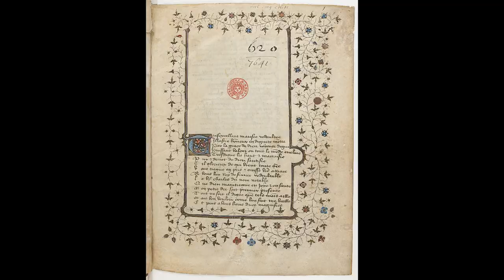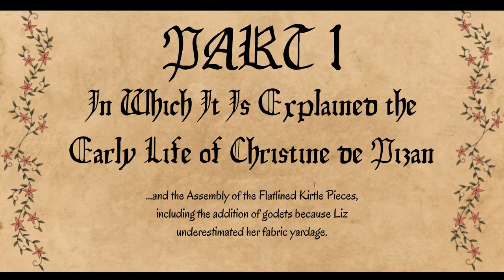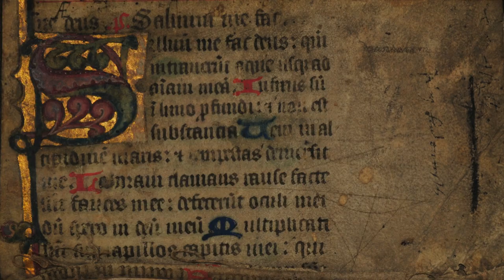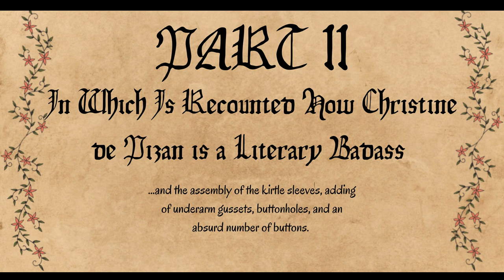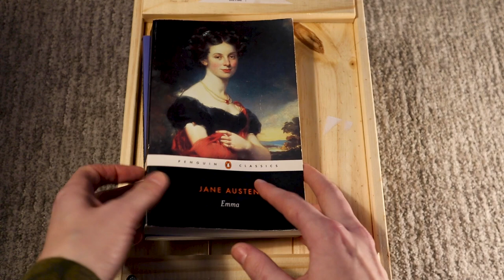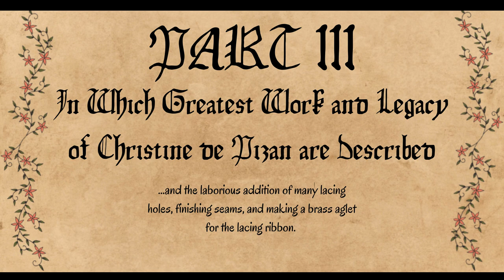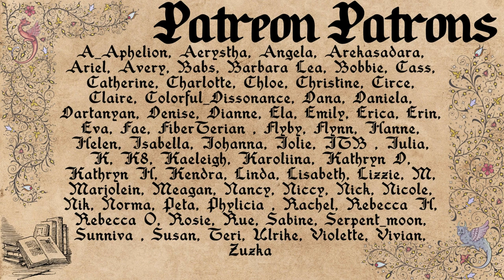Sewing a Medieval Kirtle Inspired by my Fave Medieval Poet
I made a  medieval gown inspired by one of my all-time favourite poets, Christine de Pizan! This video is the penultimate video in my medieval kirtle series as well as an addition to my “Rose Garden” series celebrating women from history. Christine was a medieval poet who is famous for writing about the lives of women, and sticking up for women’s rights. During the entire time that I created this kirtle pattern, with all the different elements of medieval costuming, I had the life of Christine de Pizan in mind. She was a remarkable person, and I hope that while you watch my historical sewing and medieval dress-up antics, you enjoy the story of her life and works.

The definitive scholar on Christine de Pizan is Charity Cannon Willard, whose work was instrumental in my writing this video.

Lower Mount Royal
Calgary, AB  T2T 5H7
Canada
Photos provided by Unsplash and Wikimedia Commons
Thumbnail and intro/outro cards created using Canva Pro.
Equipment:
Edited with Adobe Creative Suite